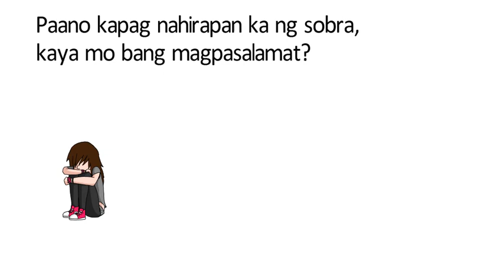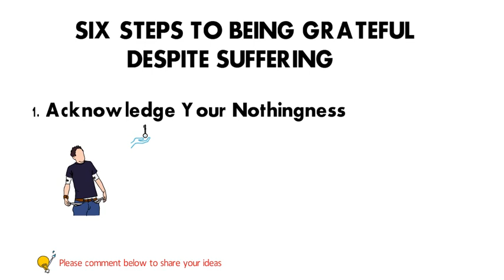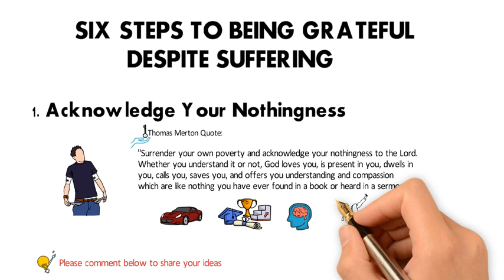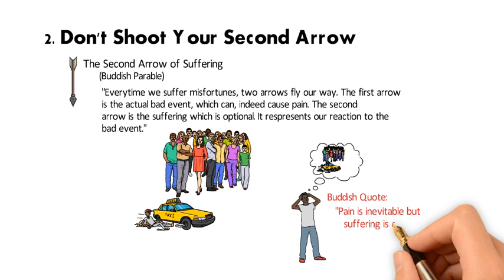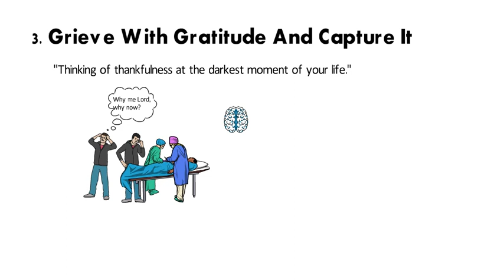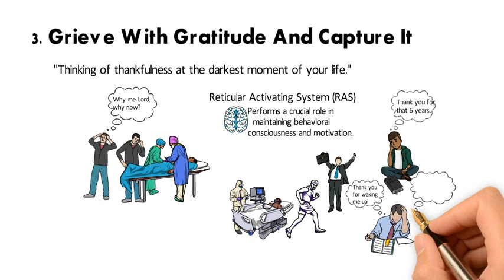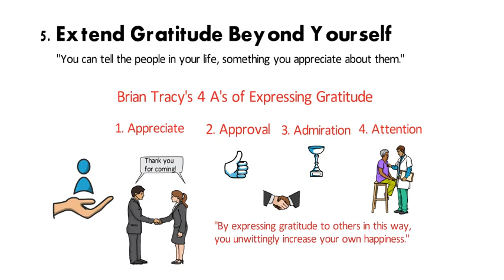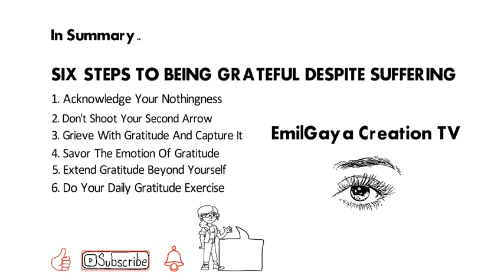6 Steps To Being Grateful Despite Suffering (6 Steps Kung Paano Maging Thankful Kahit Nahihirapan)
6 Steps To Being Grateful Despite Suffering (6 Steps Kung Paano Maging Thankful Kahit Nahihirapan)

Madaling gawin ang magpasalamat o maging grateful kapag ok ang lahat sa buhay mo. Pero, paano kapag nahihirapan ka na ng sobra, kaya mo pa rin bang magpasalamat? Sa gitna ng COVID pandemic na ito, alam kong nahihirapan ka na ngayon. Alam kong pagod ka na sa kakaisip kung paano itawid ang pamilya mo sa bawat araw na dadaan.  Ang dami ng tanong sa isip mo ngayon at wala ka ng maisip na sagot, wala ka ng maisip kundi sisihin si COVID at ang lahat na nasa paligid mo.

Pero alam mo bang ang simpling pagpasalamat ay may domino effects para solusyunan ang mga problema mo? Yes, gratitude or being grateful or being thankful ang magpapalaya sayo sa masakit na emosyon na nararamdaman mo ngayon, magpapagaan ng dibdib mo at ng ulo mo. But gratitude is a practice, its a way of life. Isa itong disposisyon sa buhay. Mahirap gawin sa ngayon pero kaya itong pag aralan.

At ito yung 6 steps para pag aralan kung paano maging grateful or paano magpasalamat kahit sobra kang nahihirapan.

Thank you and make sure to like this video.